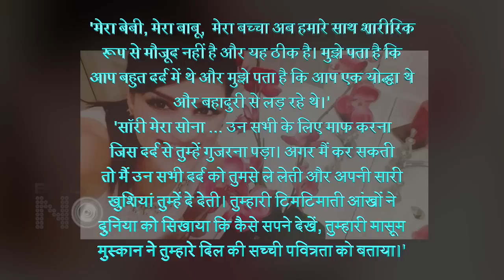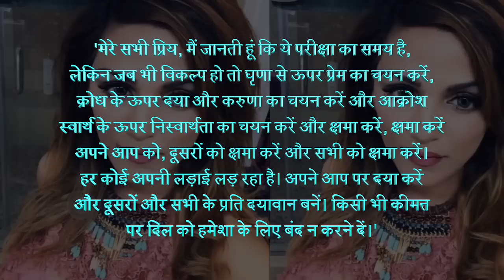Sushant Singh Rajput's Sister Shweta Singh Kirti PENS Down An EMOTIONAL Note For Sushant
Sushant Singh Rajput's US-based sister Shweta Singh Kriti couldn't attend the funeral. She recently took to her social media to pen an emotional note for her late brother. Watch the video to know more!